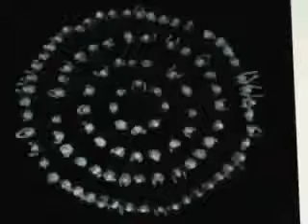MGMT Kids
oh yhhhhhhhhhhhhhhhh